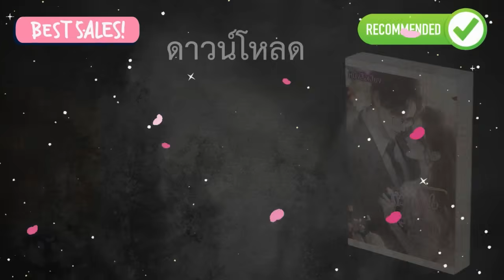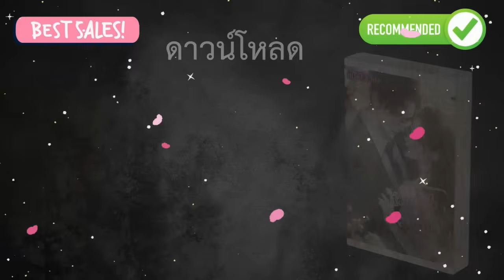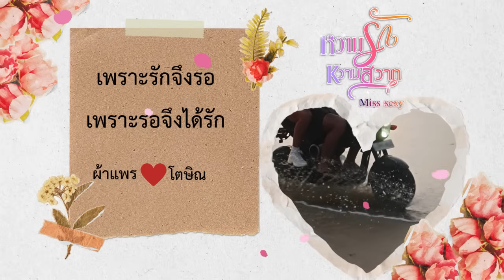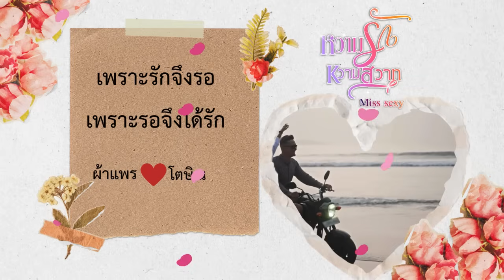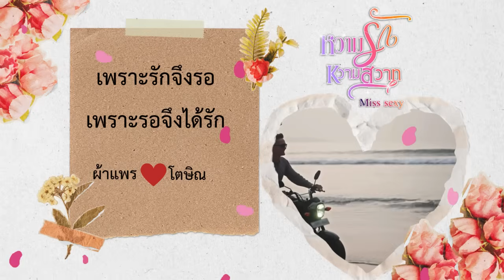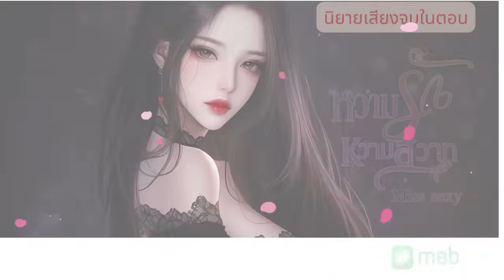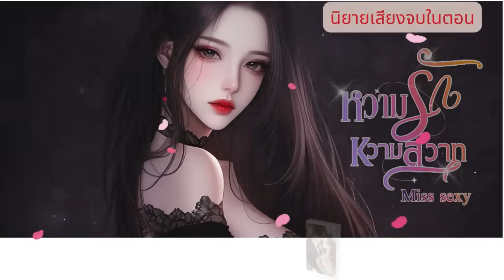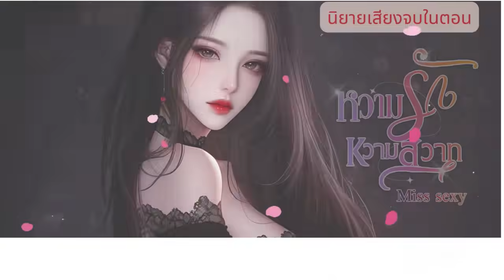หวามรักหวามสวาท (นิยายเสียงจบในตอน)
เพราะรักจึงรอ
เพราะรอจึงได้รัก

“คุณแพรคะ มีแขกมาขอพบค่ะ” ผ้าแพรเงยหน้าจากเอกสารในมือด้วยความสงสัย
“ใครคะ ได้นัดไว้หรือเปล่า”  ยังไม่ทันที่เลขาส่วนตัวของผ้าแพรจะได้เอ่ยตอบ เสียงทุ้มที่คุ้นเคยของใครคนหนึ่งก็ดังขึ้นมาแทน
“พี่เองครับ” ผ้าแพรตาเบิกกว้างเล็กน้อย เมื่อเห็นว่าคนที่ยืนอยู่ที่หน้าประตูคือโตษิณ ชายหนุ่มอยู่ในชุดเสื้อเชิ้ตสีขาว
และกางเกงสแล็คสีดำ เขายิ้มอ่อนๆ ที่มุมปาก เดินตรงเข้ามาหาเธอด้วยท่าทางสบายๆ
“พี่ก้อง” พอสบตาเขาผ้าแพรก็ชักจะทำตัวไม่ถูก นี่คือเหตุผลที่เธอแอบออกมาจากห้องตอนที่โตษิณกำลังหลับ เพราะไม่อยากตื่นมาแล้วเขินจนทำตัวไม่ถูก ส่วนเลขาสาวเมื่อเห็นเจ้านายรู้จักกับแขกที่มาขอพบเป็นอย่างดีจึงปลีกตัวออกไปอย่างเงียบๆ
“ออกมาทำไมไม่ปลุกพี่” ทันทีที่อยู่กันตามลำพังโตษิณก็เอ่ยถามขึ้น
“พะพอดีแพรมีประชุมด่วนนะคะ เลยออกมาก่อน” ผ้าแพรเฉไฉได้ไม่แนบเนียนนัก โดยเฉพาะสีหน้าที่แสดงออกว่าเธอเขินสายตาของโตษิณมากจนเกือบทำตัวไม่ถูก
“อ้อมีประชุมด่วนนี่เอง ว่าแต่ทิ้งให้พี่นอนคนเดียวแบบนั้น คืนนี้จะไถ่โทษยังไงดีหืม” โตษิณยิ้มมุมปาก ก่อนเท้าแขนกับขอบโต๊ะทำงานของเธอ เขาชะโงกหน้าเข้ามาใกล้จนกลิ่นน้ำหอมที่เขาใช้ลอยมากระทบจมูกของผ้าแพร

ขอให้สนุกกับนิยายเรื่องนี้ค่า

ลิงก์ E-book หวามรักหวามสวาท (ไม่ตัดฉากเลิฟซีน)
ลิงก์ดาวน์โหลดนิยายเสียง หวามรักหวามสวาท  (ไม่ตัดฉากเลิฟซีน)

สมัครเป็นสมาชิกของช่อง Love novel by วรนิษฐา เพื่อเข้าถึงสิทธิพิเศษต่างๆ กันค่า

ลิงก์รวมผลงานนิยาย วรนิษฐาและMiss sexy

ฝากทุกคนช่วยเอ็นดูช่องนิยาย Love novel by วรนิษฐา  @Vorranitta_Misssexy
กด Like กด Share กด Subscribe เพื่อเป็นกำลังใจสำหรับสร้างคลิปต่อๆ ไปด้วยน๊า ขอบคุณทุกๆ หัวใจ ทุกๆ คอมเม้นท์รวมถึงทุกๆ กำลังใจที่ทุกคนส่งมาให้ด้วยค่ะ ขอบคุณค่ะ